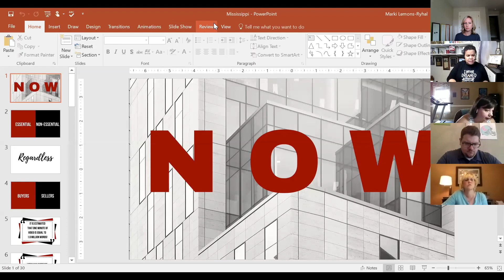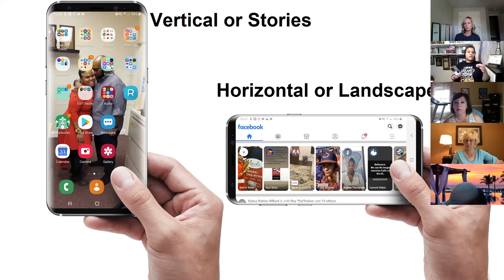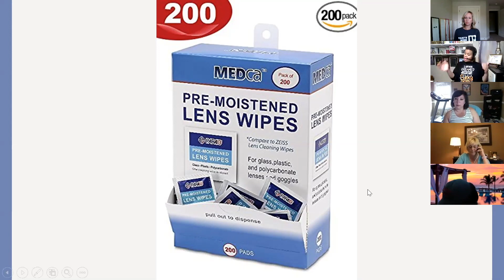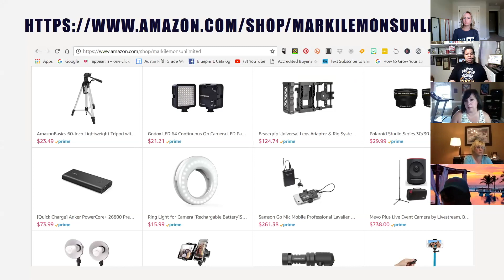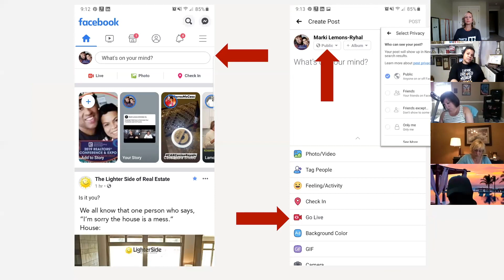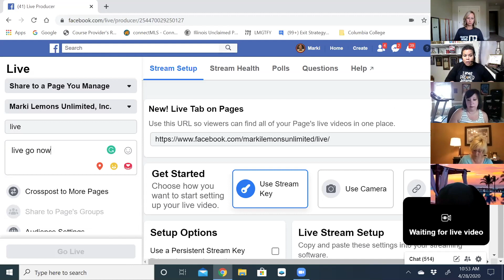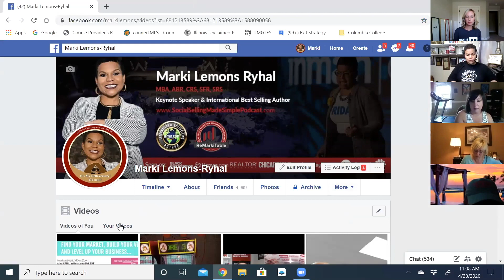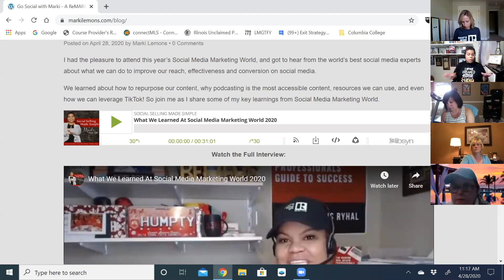Member Connect with Special Guest Marki Lemons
Marki Lemons, a social media speaker and Facebook Live host who provides social media education and strategies to REALTORS®, was the special guest during NWMAR's Member Connect Meeting on Tuesday, April 28th.